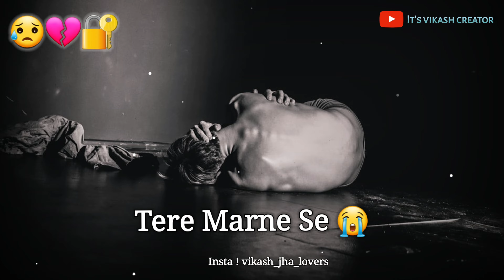एक दिन मर😥 जाएगा |Boy😔 Very Sad Status |Breakup💔 Status |Whatsapp Sad🔐 Shayari Status...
=/About Status=||एक दिन मर😥 जाएगा |Boy😔 Very Sad Status |Breakup💔 Status |Whatsapp Sad🔐 Shayari Status...||

=/Voice & Writer 💯-Vk chaudhary

: My Insta I'd = Vikash_jha_lovers

______Disclaimers______